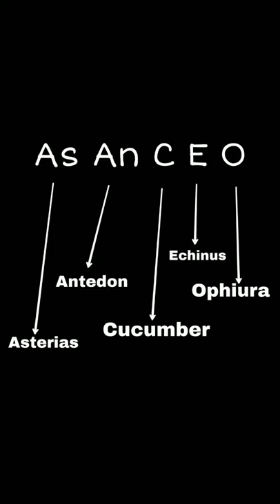Short Tricks For Echinoderms | Mnemonics For Echinoderms | Neet Shorts | Neet Biology | Neet 2021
Neet Shirt Tricks
Neet Biology
Anand Mani
Byjus
akash
allen
kota
unacademy